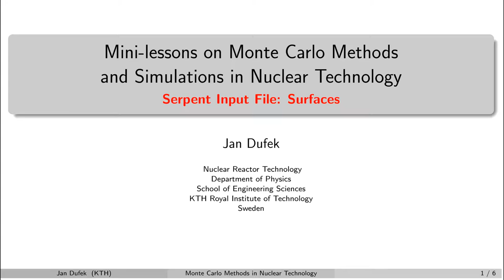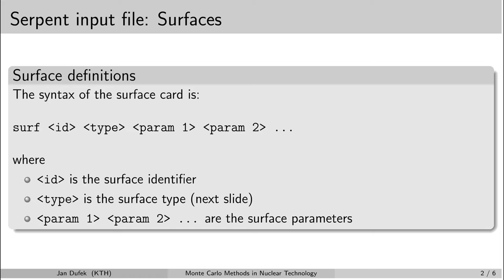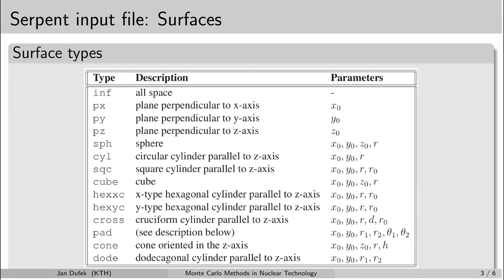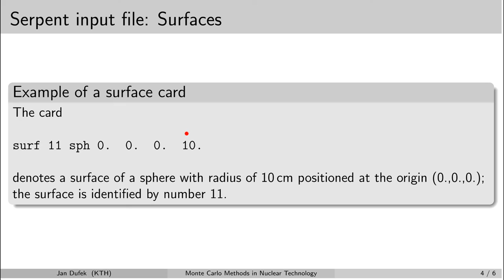MC simulations: 5.4 Serpent input surfaces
Lessons on Monte Carlo methods and simulations in nuclear technology. KTH Royal Institute of Technology.